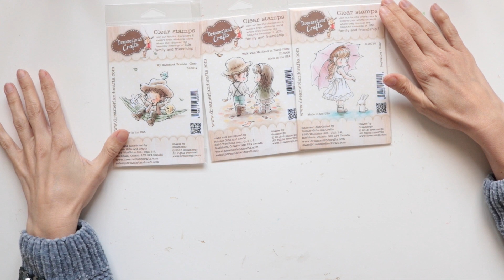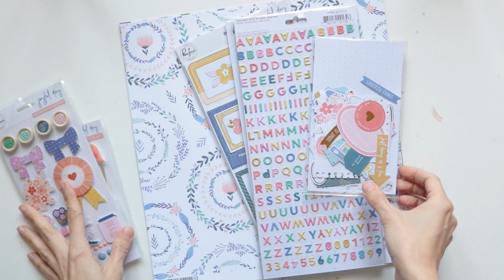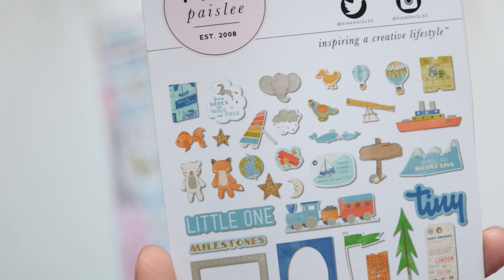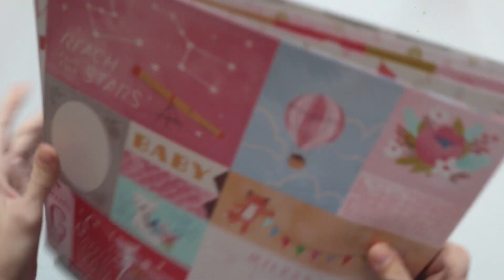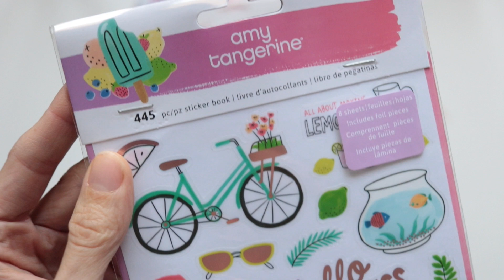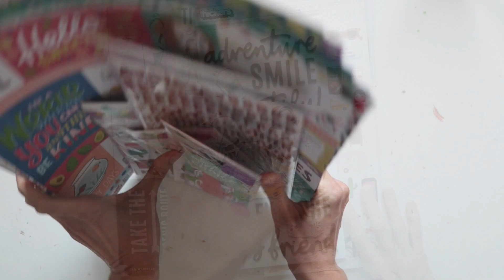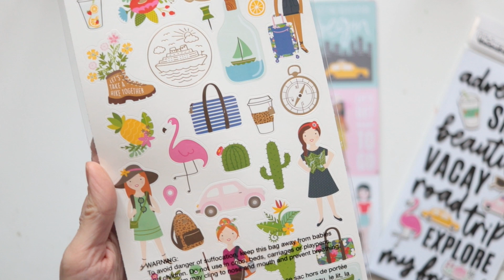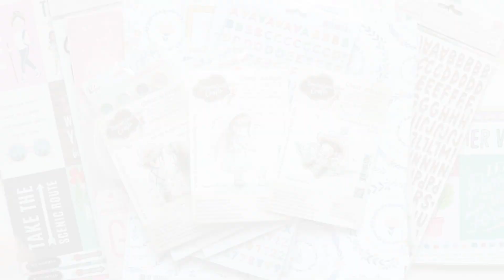Haul Compras Scrapbooking en Kimidori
Os muestro mis últimas adquisiciones de scrpbooking para los próximos vídeos y tutoriales.